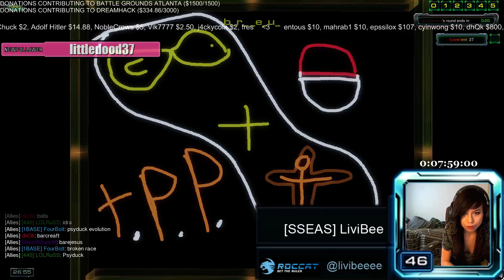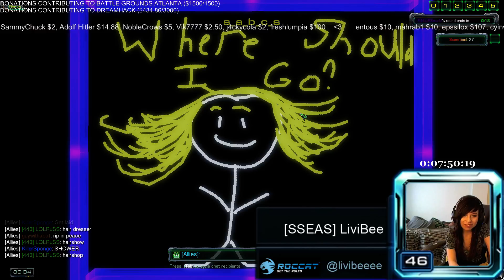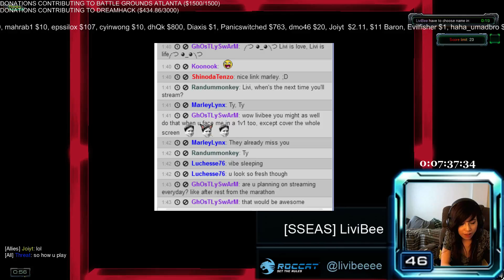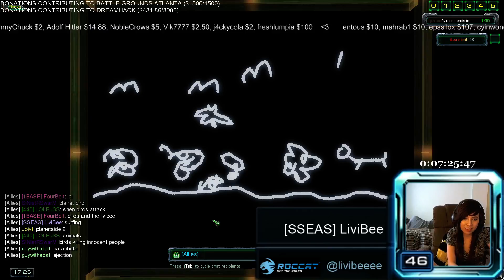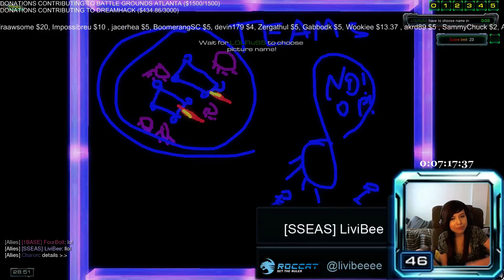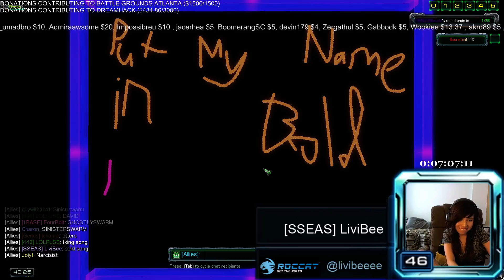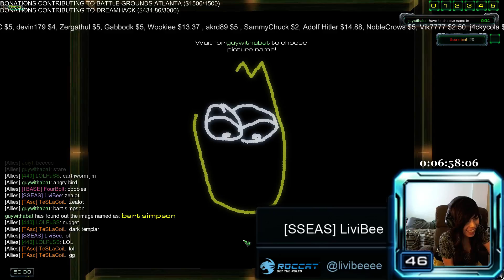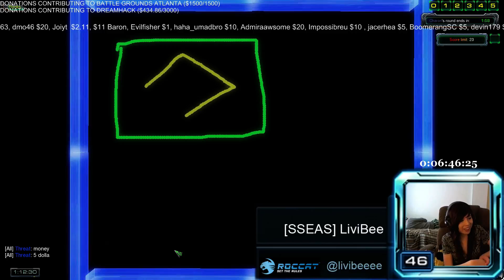Livibee 24HR STREAM: Fundraiser for BattleGrounds Atlanta! ┌(・。・)┘♪ - 9 / 13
24 HR Stream (#2) to be able to attend RedBull ATL